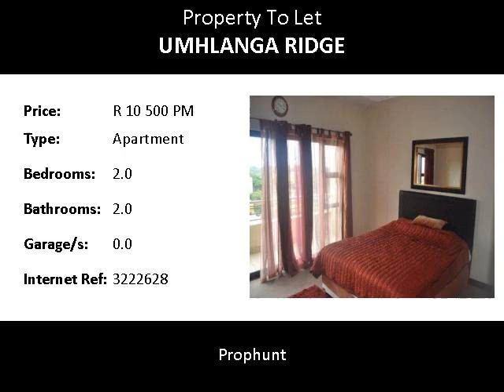2.0 Bedroom Apartment To Let in Umhlanga Ridge, Umhlanga, South Africa for ZAR R 10 500 Per Month